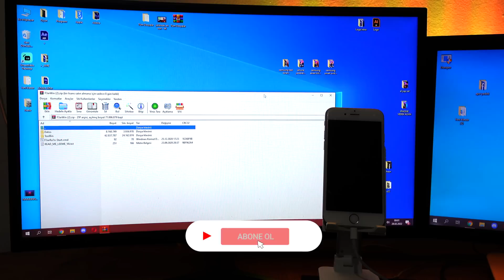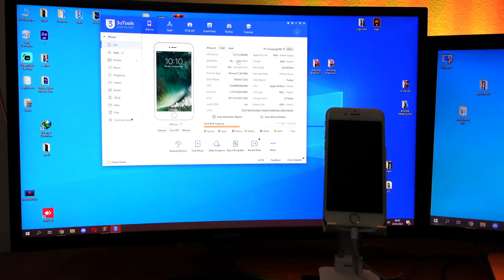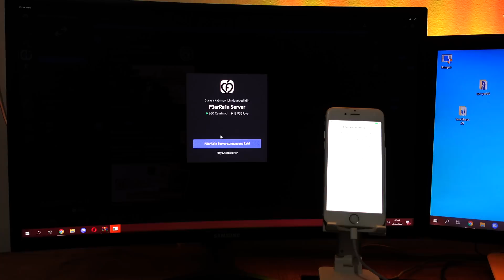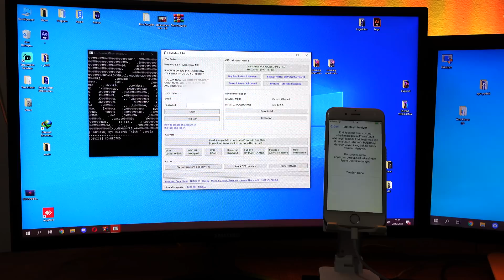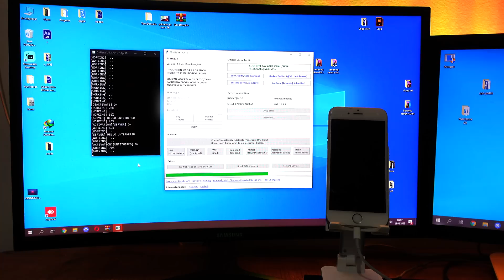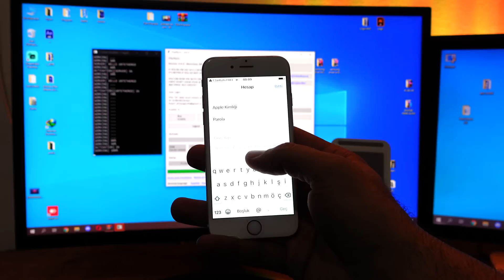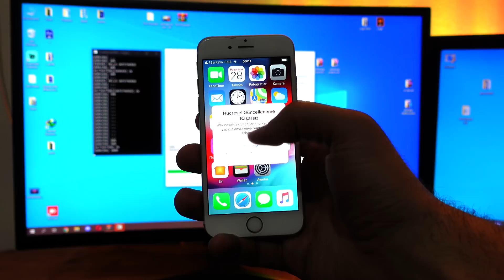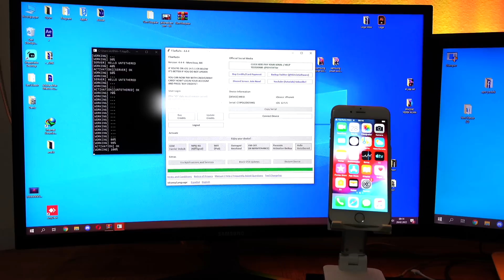iCloud Şifresi Nasıl Kırılır? Etkinleştirme Kilidi Nasıl Kırılır? iCloud Bypass Nasıl Yapılır?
‼️HER ZAMAN SON PAYLAŞTIĞIM BYPASS VİDEOSUNA BAKINIZ! ESKİ YÖNTEMLER ZAMANLA KAPANIYOR!

‼️İNSTAGRAM ÜZERİNDEN SADECE DOSYALAR PAYLAŞILACAKTIR! HERHANGİ BİR SORUNUZ OLURSA VİDEONUN YORUMLAR KISMINA YAZMANIZ GEREKMEKTEDİR! TÜM SORULARINIZA EN KISA SÜREDE YANIT VERİLECEKTİR!

‼️SÜREKLİ İNDİRME LİNKLERİNE SALDIRI OLDUĞU İÇİN LİNKLER ZAMANLA PATLIYOR LİNK ÇALIŞMAZ İSE BUNU BELİRTİN EN KISA SÜREDE DÜZELTİLECEKTİR!

‼️Lütfen unutmayın ki bu dosyalar internette bulunabilecek dosyalar ancak bir çok çalısmayan fake ve kötü amaçlı dosyanın içinden aranıp bulunup sizlerle paylaşılıyor. DESTEKLERİNİZ İÇİN ŞİMDİDEN TEŞEKKÜRLER 🙏🙏

Merhaba Dostlar Merhaba YouTube
İcloud şifrenizi unuttunuz ve iphone'unu veya ipad'ini aktif edemiyor musun? İcloud şifresi nasıl kırılır ögrenmek için videomu izle ve icloud nasıl bypass yapılır hemen öğren.

Birde zile basarsanız yeni videolarımdan anında haberdar olabilirsiniz.
Kendinize iyi bakın hoş kalın hoşça kalın.

iPhone Etkinleştirme Kilidi Nasıl Kırılır? iCloud Nasıl Kırılır? iCloud Bypass Nasıl Yapılır? 2022
İYİ SEYİRLER...

**DİĞER VİDEOLARIMI İZLEMEK İSTERSENİZ TIKLAYIN**